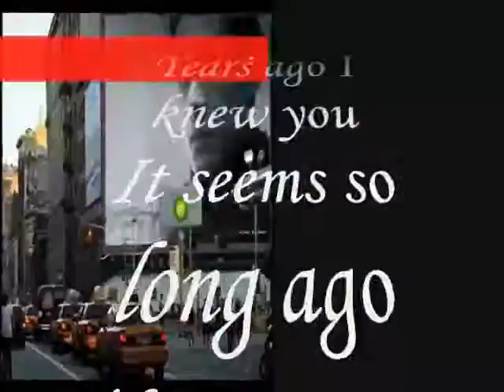All those years before My Dear ,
do.
do so
Money is an excellent servant, but the host
very bad.